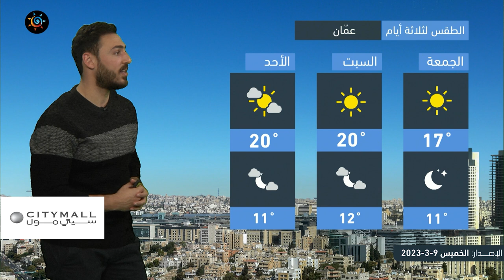الأردن | ارتفاع تدريجي على الحرارة الأيام القادمة وأجواء مناسبة للرحلات الجمعة | الخميس 9-3-2023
ارتفاع تدريجي على درجات الحرارة الأيام القادمة وأجواء مناسبة للرحلات يوم الخميس الجمعة

ــــــــــــــــــــــــــــــــــــــــ
ــــــــــــــــــــــــــــــــــــــــ
ــــــــــــــــــــــــــــــــــــــــ
ارتفاع تدريجي على درجات الحرارة الأيام القادمة وأجواء مناسبة للرحلات الجمعة
ــــــــــــــــــــــــــــــــــــــــ
طقس العرب
طقس العالم
طقس الأردن
طقس عمّان
طقس اربد
حول العالم
طقس الاردن
عمّان
فصل الخريف
حالة الطقس
طقس حار
طقس لطيف
طقس لاهب
طقس حار
الحرارة في عمان
العقبة
البحر الميت
البترا
البتراء
السياحة في الاردن
موجة حر
كتلة حارة
طقس شديد الحرارة
العقبة
إربد
الاغوار
البحر الميت
اجواء صيفية
جوك مزارع
جوك
مزارع
تقلبات جوية
غرب المملكة
شرق المملكة
الاردن
فصل الخريف